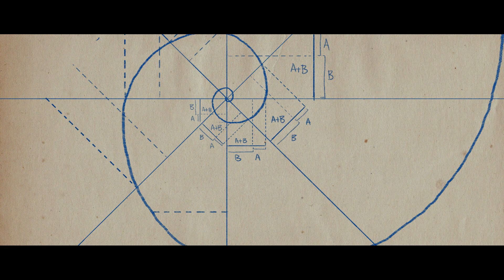Bringing the World to Your Classroom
This trailer highlights the Global Oneness Project Educational Program. Multimedia lesson plans aligned to national standards and common core standards.